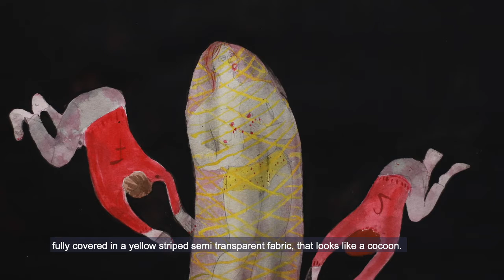Artefact 0009 Kristín Ómarsdóttir - Homografiska Museet Audio guide in English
Here you get a short audio and video description of artefact 0009 - creater is Kristín Ómarsdóttir. You can take part of this as a compliment to your physical museum visit or experience the museums collection wherever you want